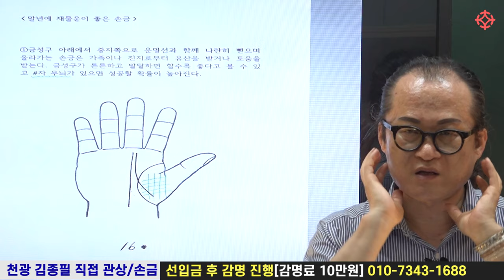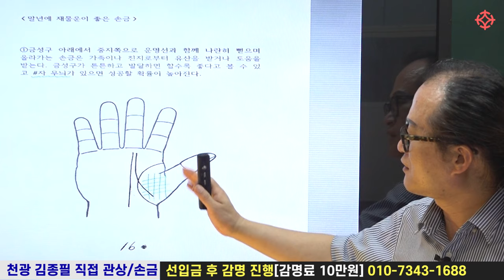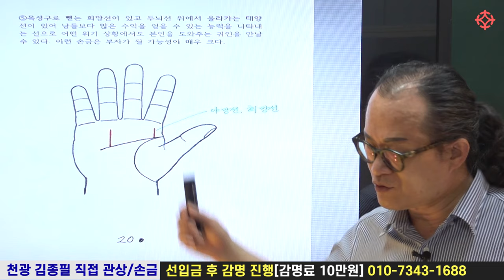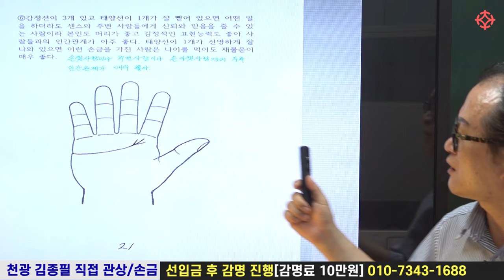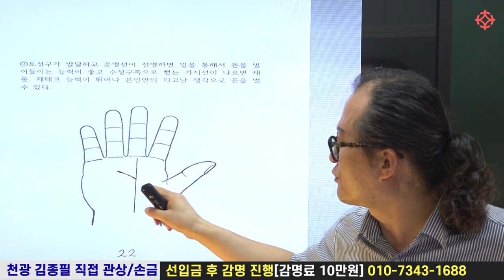말년에 재물복있는 손금 특징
100만 조회수 김종필 선생님의 첫 현장 강의!
8월 20일 (수) 개강 : 매주 수요일 강의
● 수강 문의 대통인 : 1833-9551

1) 관상 보는 법 (3개월 과정)
매주 수요일 오후 2시 ~ 4시
수강료 40만원 (3개월)

2) 손금 보는 법 (3개월 과정)
매주 수요일 오후 4시 ~ 6시

8월 17일 수강 마감